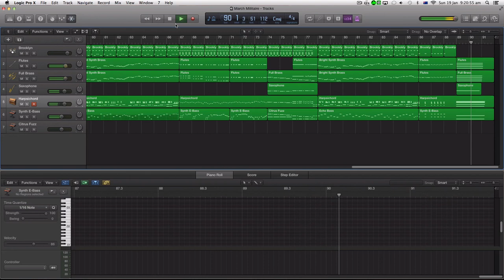March Militaire Remix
March militaire with themes from Thomas the Tank Engine!
Trying out Logic Pro at a basic level :D